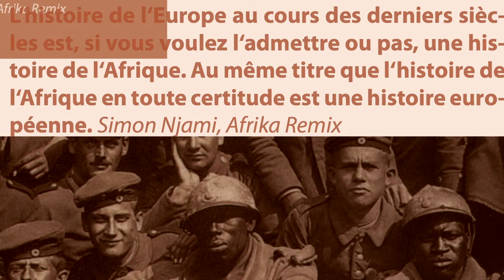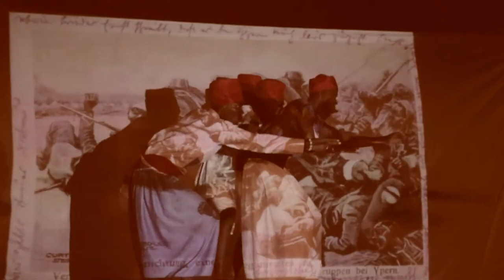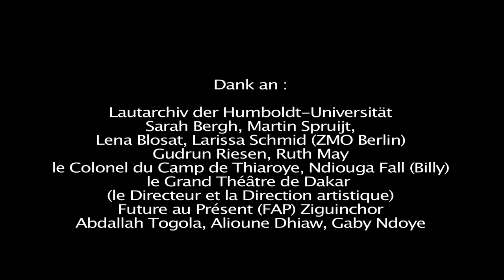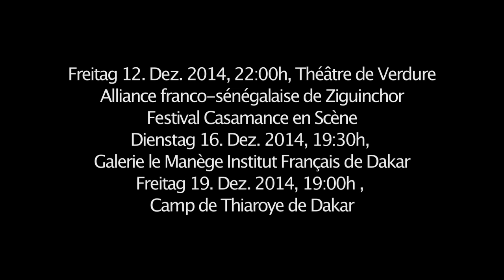Adieu la vie, adieu l'amour - vidéo de la première au Sénégal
Adieu la vie, Adieu l´Amour; Les derniers jours de l'humanité - une performance d'après Karl Kraus est un mélange du drame de Kraus et de documents originaux tirés de la mémoire sénégalaise de la Première Guerre mondiale.